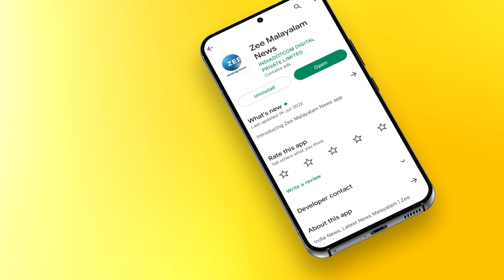FIFA World Cup 2022 | ലോകകപ്പ് മത്സരങ്ങൾക്കായുള്ള കാത്തിരിപ്പിൽ കോഴിക്കോട് മിഠായി തെരുവ്.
ലോകകപ്പ് മത്സരങ്ങൾക്കായുള്ള കാത്തിരിപ്പിൽ കോഴിക്കോട് മിഠായി തെരുവ്.